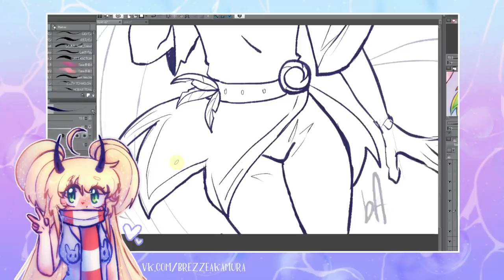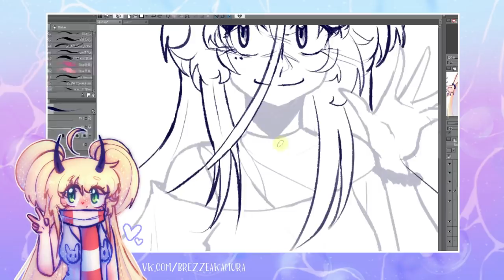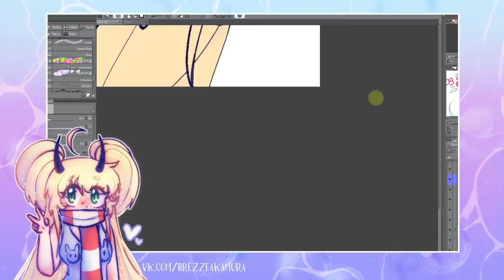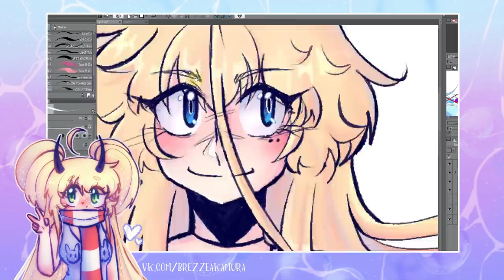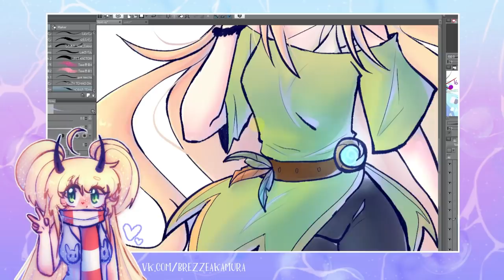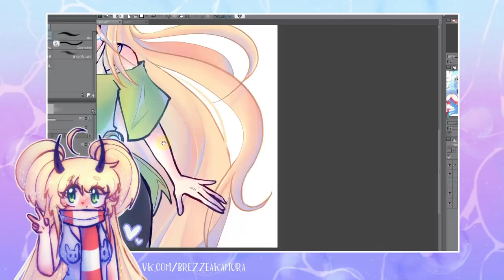РУСОФОБИЯ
вот в такое время мы живем
• сделать репост видео
• написать комментарий